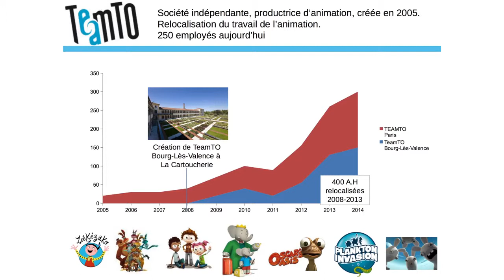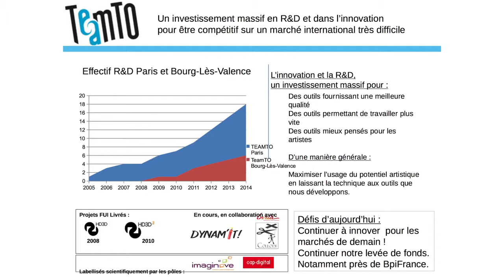Présentation de l'innovation de l'entreprise Teamto - visite Fleur Pellerin - Nov 2013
Présentation de l'innovation de l'entreprise Teamto (film d'animation made in France) lors de la visite de Mme la Ministre Fleur Pellerin au Pôle Numérique en novembre 2013